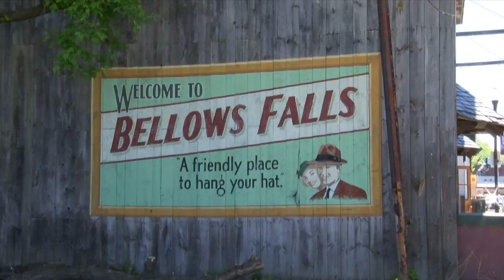Plans Withdrawn For Controversial Justice Center - YCN News 3.24.16